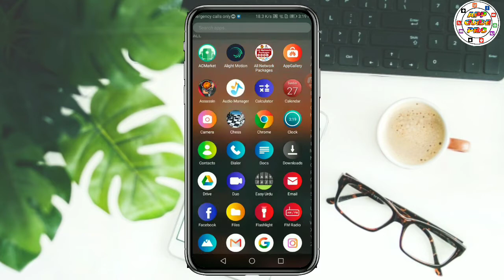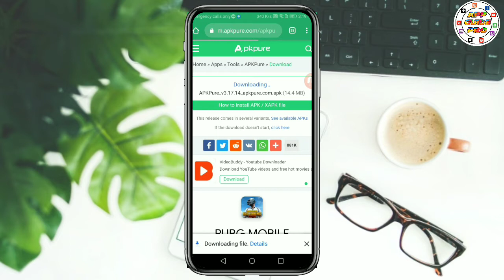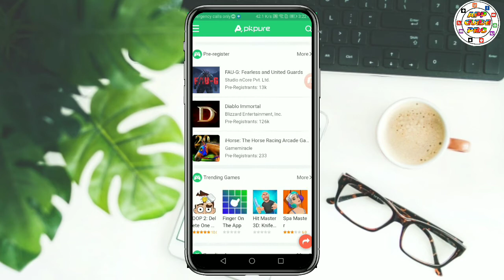Apkpure app download kaise karen|Apkpure app download kaise karte hain APKPURE Download Apkpure app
1.)Apkpure app download kaise karen
2.)Apkpure app download kaise kare
3.)Apkpure app download kare
4.)Apkpure app download kaise karte hain
5.)Apkpure app Kaise download Karen
6.)Apkpure app Kaise download Kare
7.)Apkpure app download Karne Ka tarika
8.)Apkpure app download kaise kare 2020
9.)Apkpure app download 2020
10.Download apkpure app
11.)Apkpure app
12.)How to download apkpure app
How download apkpure app
How to download apkpure app Android phone
How to download apkpure app Android
Apkpure download
Apkpure download app